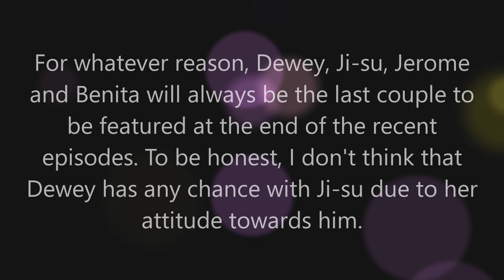Love After Divorce Season 4 Episode 8 Reaction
Lee Hae-young, Lee Ji-hye, Yoo Se-yoon, Eun Ji-won, Austin Kang, Jerome, Dewey, Benita